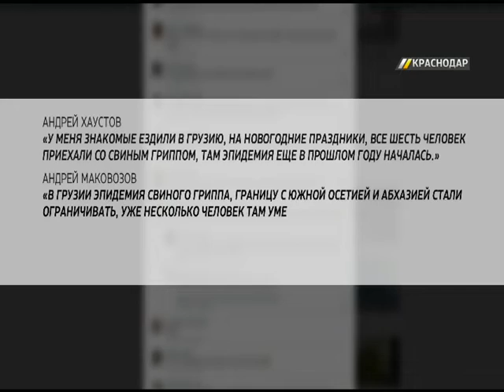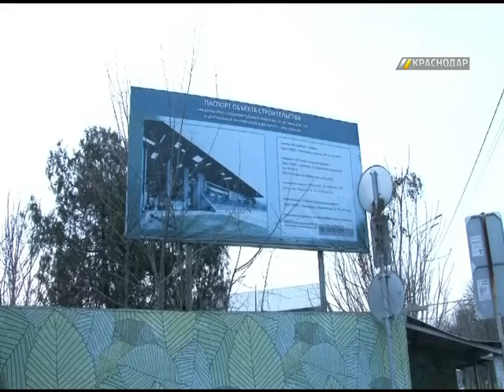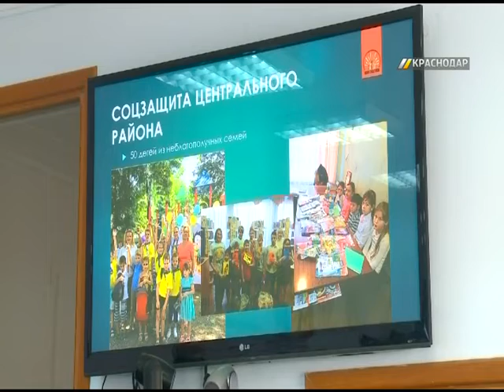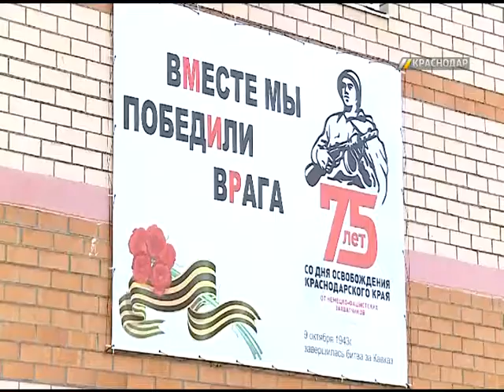«ГОРОД. Сегодня». Выпуск от 31.01.19